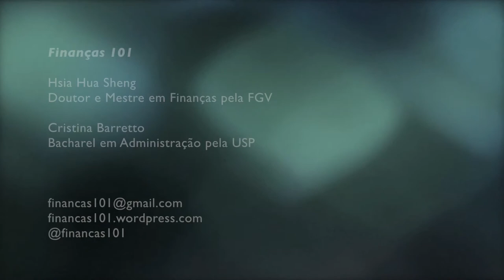API - Análise do Perfil do Investidor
Bate papo sobre a API - Análise do Perfil do Investidor

Gostou? Envie sugestões de temas e dúvidas para:
Finanças 101